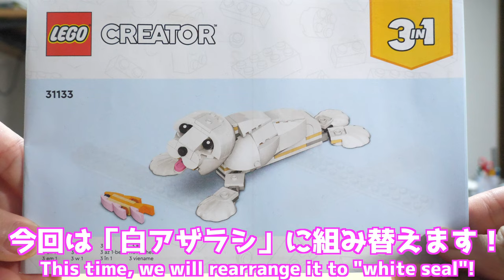【なんか懐かしい！？】レゴクリエイター 白ウサギ [3/3]白アザラシ編 31133 Lego Creator White Rabbit [3/3] White seal edition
徳島県民以外何のこっちゃな話してごめんなさいｗ🙏
で、あと白アザラシを白ウサギと発言してましたｗ